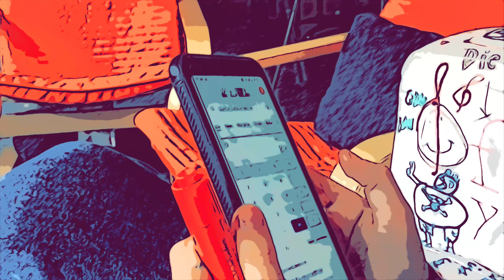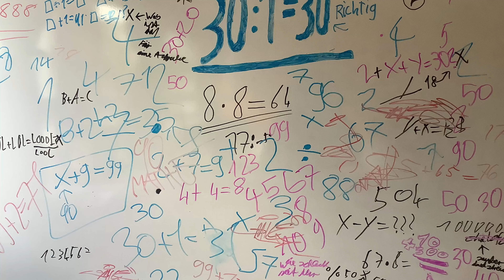In den Osterferien entstand das Video: Mathe ist doof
Die Kinder haben den Text und die Musik selbst geschrieben, sich dann kleine Filmszenen überlegt, um das Musikvideo spannender zu gestalten. Seht selbst, was dabei heraus gekommen ist.